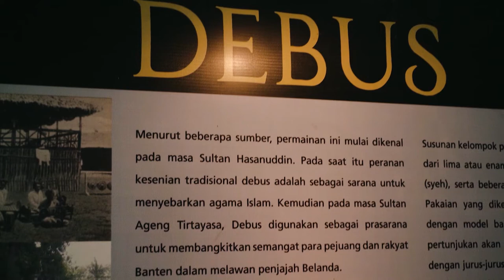TEASER SEJARAH SULTAN MAULANA HASANUDDIN BANTEN